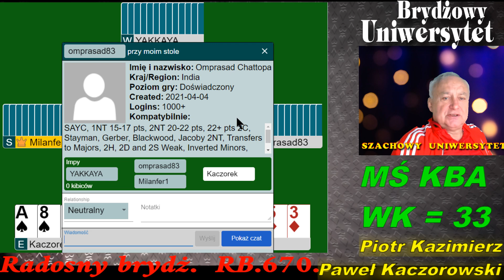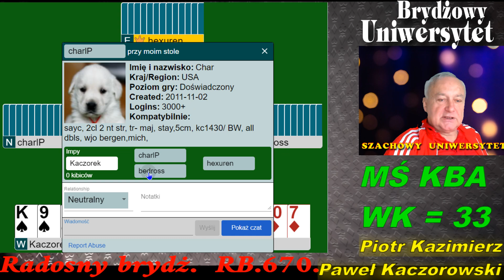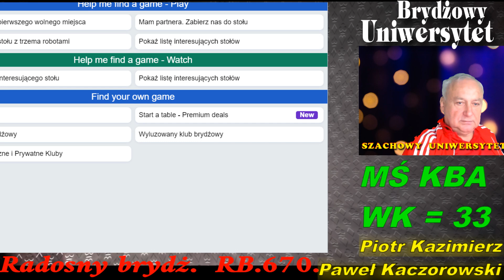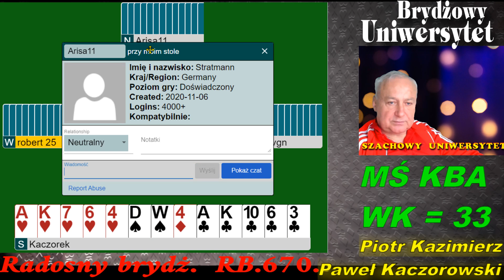Radosny Brydż RB.670.